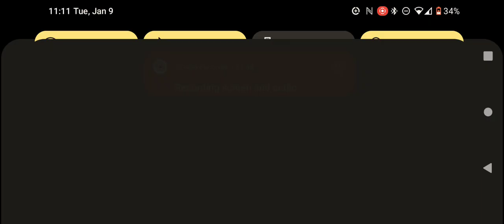Hatsune Miku Colorful Stage LIVE